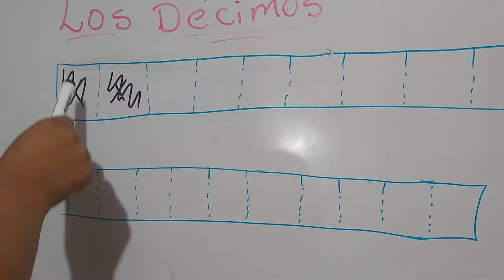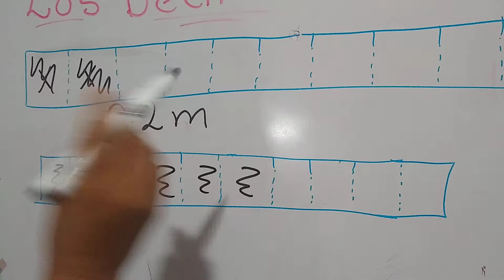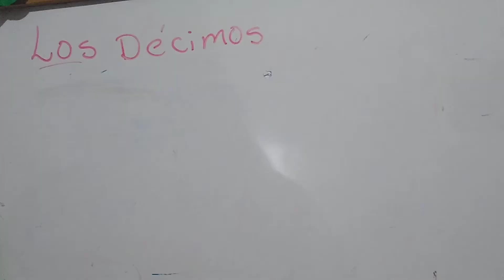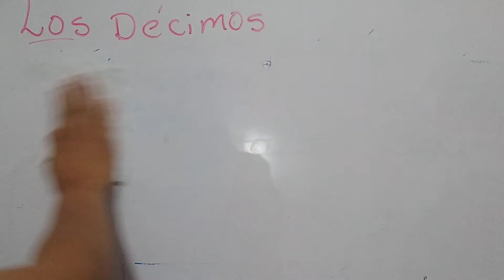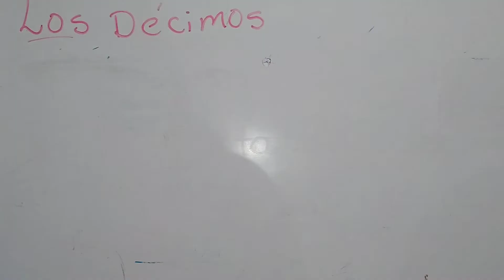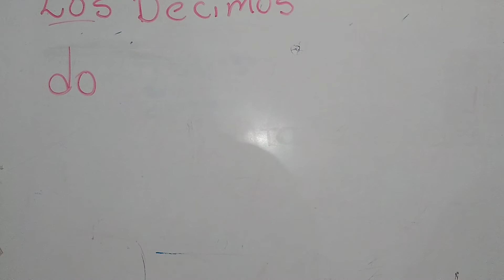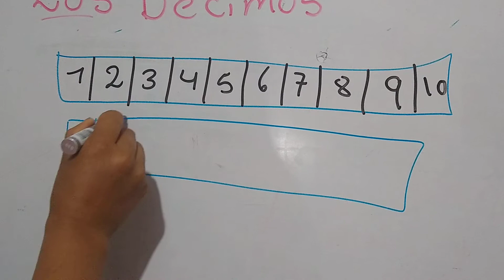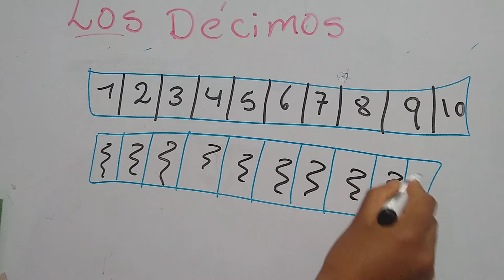Cuarto Primaria - Matemática - Clase 07